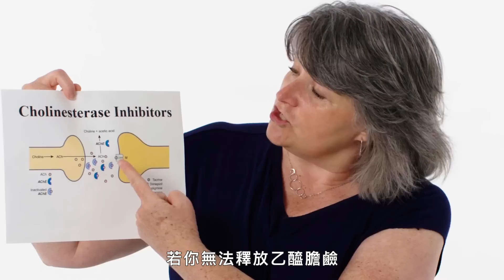吃原子筆不會中毒、但喝太多咖啡可能會！毒物專家回答更多網友提問 Toxicologist Answers Poison Questions Pt.2｜名人專業問答｜GQ Taiwan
毒物學家 Anne Chappelle 回來回答更多網路上關於毒藥的熱門問題。 是什麼讓毒有毒？ 太陽中毒到底是什麼鬼？ 毒藥需要多長時間才能起作用？ 毒藥會過期嗎？ Anne 回答了所有這些問題以及更多！

00:00 intro
00:12 毒物為什麼會有毒？
00:58 什麼是「太陽中毒」？
01:51 打破汞溫度計怎麼辦？
03:04 最毒的毒蕈是哪種？
03:34 關於「毒液」與「毒物」之間的不同
04:14 什麼是1080化合物？
05:05 毒物學家學的是什麼？
05:27 如何偵測毒物
05:50 酒精是真的有毒嗎？
06:37 瘋帽師會瘋掉是因為鉛還是汞？
07:35 毒物要多久才會生效？
09:00 毒物過期還有毒性嗎？
09:32 鉛中毒的長期影響
10:12 最致命的毒物是什麼？
11:24 藥物過量是怎麼回事？
12:17 關於毒堇和布朗普頓雞尾酒
13:16 筆墨水有多毒？
13:38 毒藤疹會復發嗎？